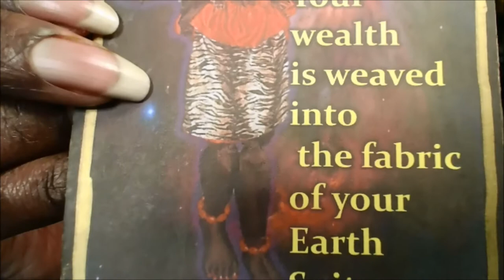Your Joy is Your Journey - Daily Inspiration Oracle Reading - Energy Check In -Yes | No Pick A Card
Hello Dollings,